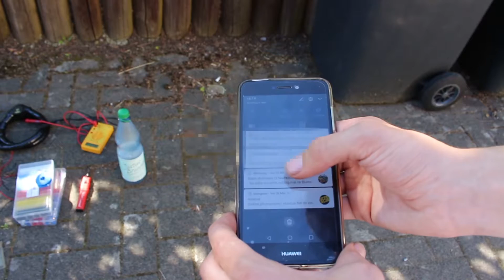Motorrad GPS Tracker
Heute gibt es ein Unboxing und einbau Video zum Motorcycle Finder von Paj. Ich habe diesen netterweise zur Verfügung gestellt bekommen.